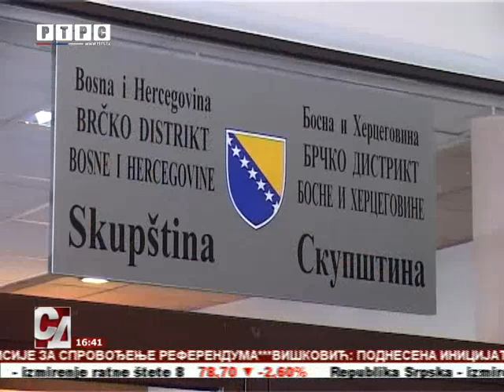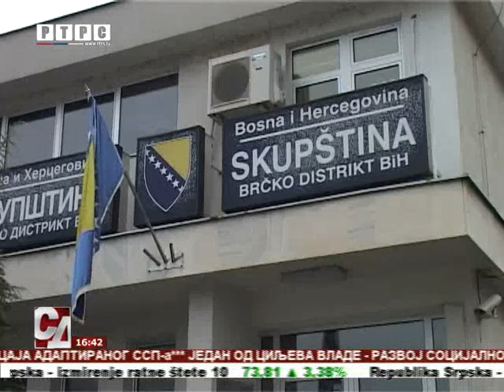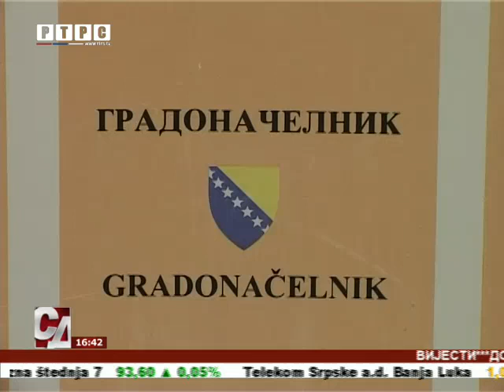Brčko: Najveće povjerenje dobile stranke koje čine aktuelnu vlast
Prema nezvaničnim i nepotređenim rezultatima, na proteklim izborima u Brčkom najveće povjerenje građana, uglavnom su dobile stranke koje čine aktuelnu vlast. To su koalicija SDS- NDP, SNSD, SDA i HDZ.